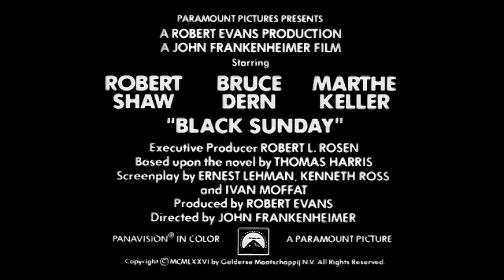Black Sunday - Trailer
Black Sunday is the powerful story of a Black September terrorist group attempting to blow up a Goodyear blimp hovering over the Super Bowl stadium with 80,000 people and the President of the United States in attendance. Robert Shaw plays an Israeli commando who discovers the plot, masterminded by Marthe Keller with the help of deranged Vietnam veteran Bruce Dern. Director John Frankenheimer creates a chilling portrait of people obsessed with a cause for which they will die. In the exciting finale, Dern and Keller navigate the lethal airship into the terror-stricken stadium, pursued by Shaw in a helicopter, climaxing one of the most unusual chases in movie history.